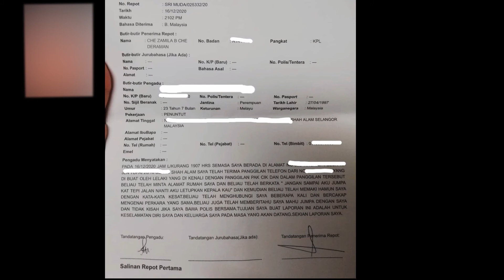Viral - Berdepan Dengan Scammer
Virology Ep. 12
Welcome to VIROLOGY where I review 3 viral videos.